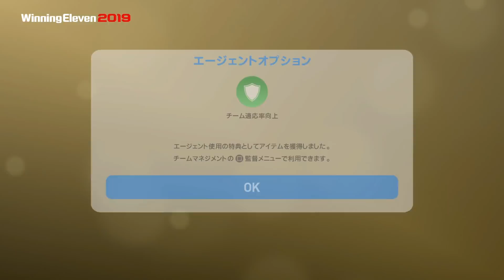#82【ウイイレ2019】今週のFPガチャ！FPベンゼマ爆誕！！